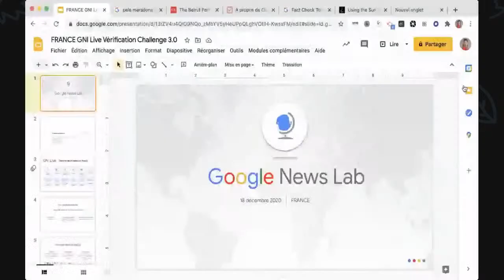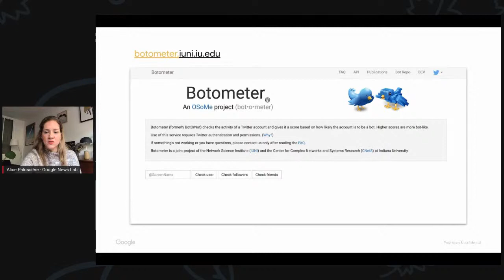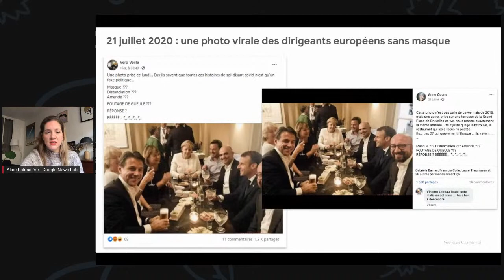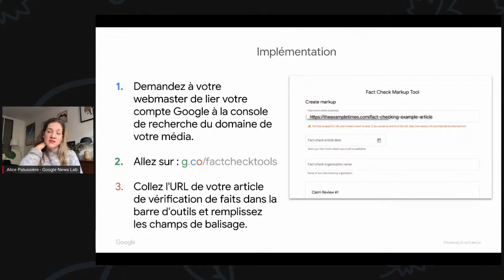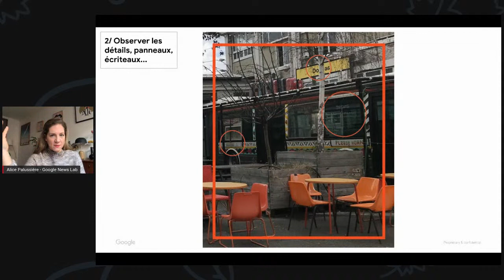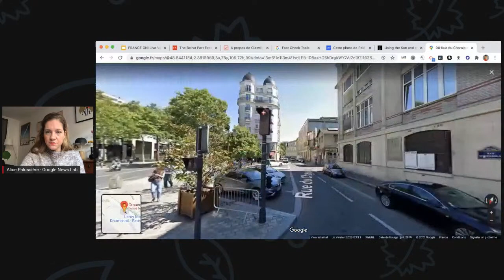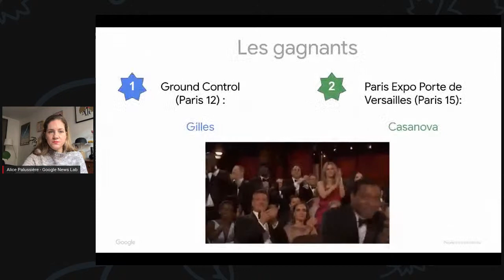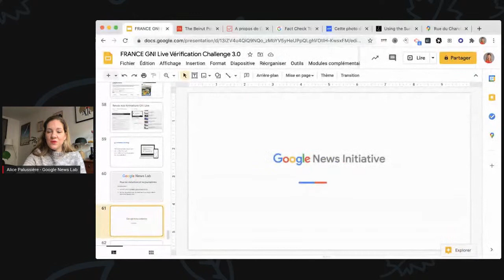GNI Live 3.0 France Vérification